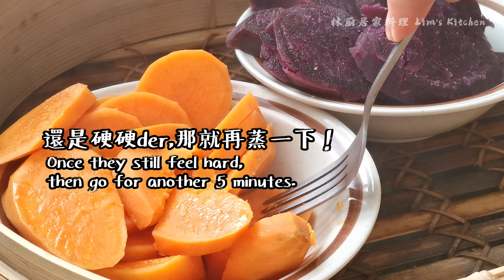【地瓜球 Sweet Potato Balls】｜林厨居家料理 Lim's Kitchen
食材：

·地瓜    200克
·地瓜粉/樹薯粉/木薯粉  80克
·白砂糖  40克
·水          1-3大匙 (看情況)

Ingredients:

·Sweet potatoes   200g
·Tapioca starch       80g
·Sugar       40g
·Water       1-3 tbsp (Depends on the softness of the dough）

料理小貼士：

1.【地瓜】切成薄片/丁再下鍋蒸，能縮短蒸煮的時間。另外要記得將兩種不同顏色的地瓜分開蒸煮，以免顏色混在一起。

2.【蒸地瓜】的時間大約是10-15分鐘，用叉子輕按，能輕易地將地瓜壓碎即可出鍋進行下一個步驟。

3.蒸好的地瓜須【趁熱】壓成泥，再拌入白砂糖和地瓜粉揉成麵團。冷卻後的地瓜質感會稍硬，不容易操作。

4.【地瓜粉】的用量可根據地瓜的含水量來做調整，如果是搓揉的時候覺得過於軟或粘手，可多加一些地瓜粉，但切記不可一次性加太多。含粉量太高的地瓜球吃起來會過於酥脆，失去QQ彈牙的口感，而含粉量太低的地瓜球則會快速回軟，吃起來軟趴趴的。

5.【白砂糖】的用量也是依照個人口味做調整，有些地瓜吃起來比較甜，可以少加點糖。

6.透過【按壓】的方式將地瓜泥揉成麵團，再揉成長條，切成小丁揉成小湯圓狀的地瓜球。切記盡量將地瓜球的大小保持一致，烹煮的時間才會一樣。

7.【第一次下鍋炸】的時候油溫建議在120-130°C，開中小火炸1-2分鐘至定型後開始攪拌，以確保每一顆地瓜球都能均勻受熱。

8.等地瓜球周圍的【油泡開始變小】後用勺子輕輕按壓地瓜球，它會瞬間膨脹。重複這個動作2-3次後將地瓜球出鍋。轉大火把油溫拉高。

9.【第二次下鍋炸】的時候油溫建議在170-180°C，開大火炸30秒，將地瓜球內的油脂逼出來，讓外表變得更加的酥脆不容易回軟，出鍋控油完成。